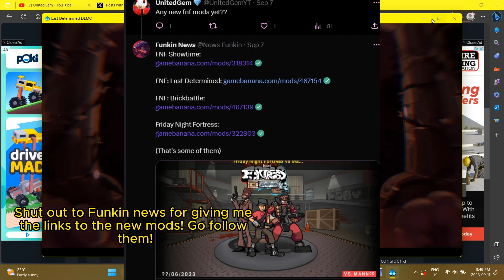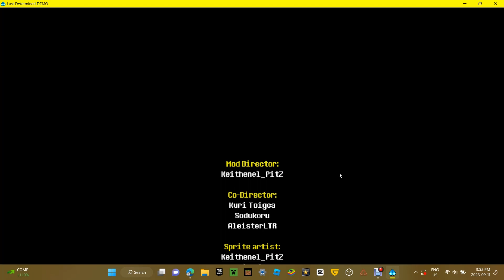Fnf VS Last Determined Mod.... (Fnf mod)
HELLO everyone it's YA boi UnitedGem here, And In today's video I will be playing another fnf mod finally!!! There hasn't been any new mods recently now YA BOI is back at it with another fnf mod Thanks to Funkin News!! if you did enjoy today's video then please subscribe!!

The mod is only a Demo atm... Will probably make a video of the full mod if it comes out!

Social Links 💎!

Tag #